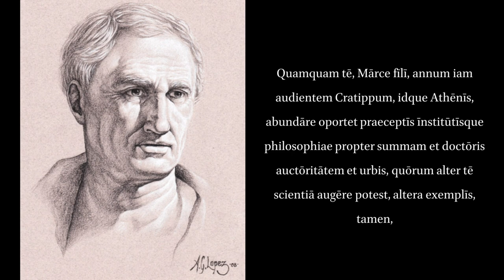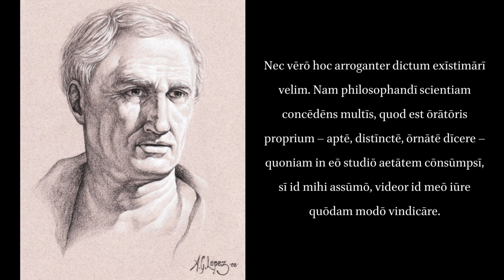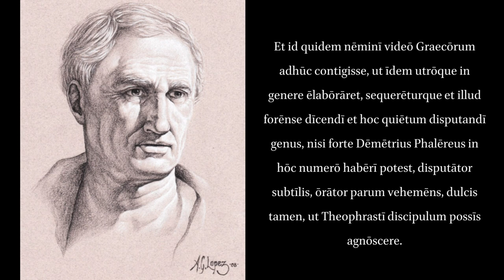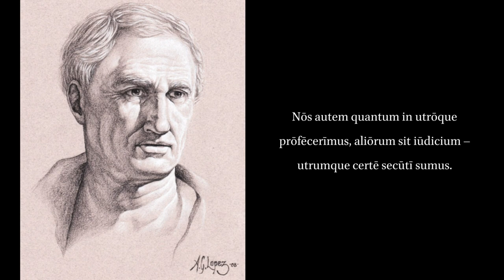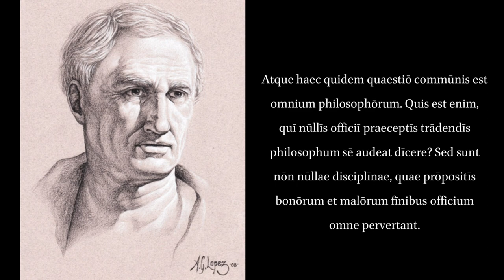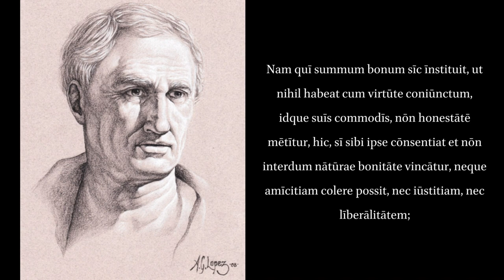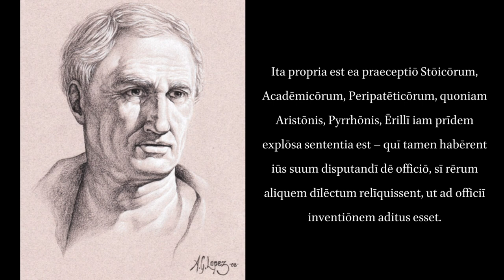Cicero: De Officiis. The Preface to His Son Marcus.